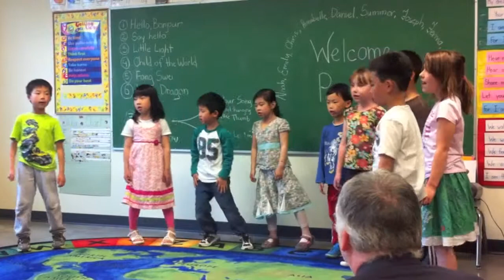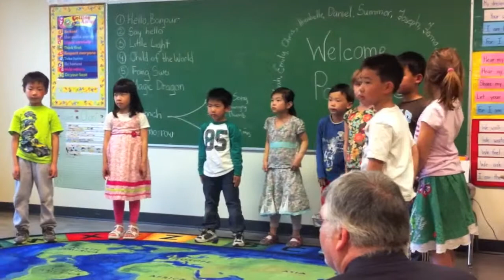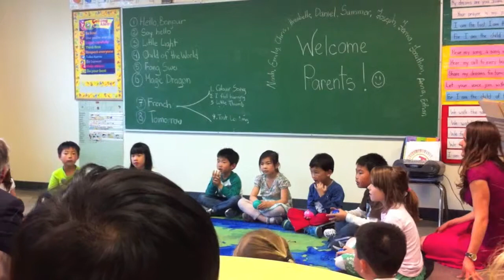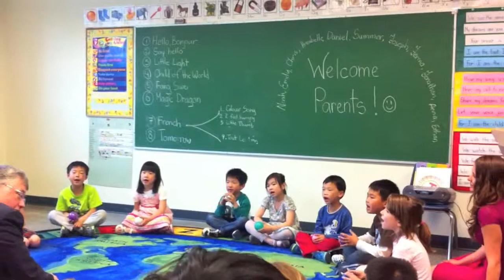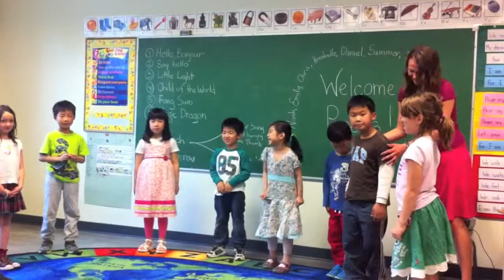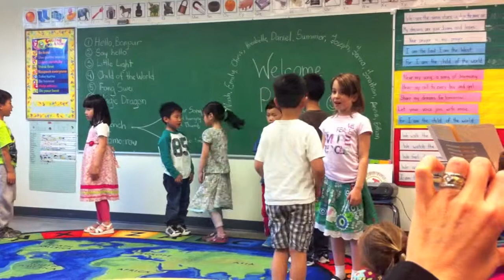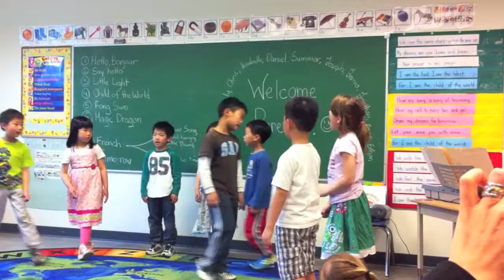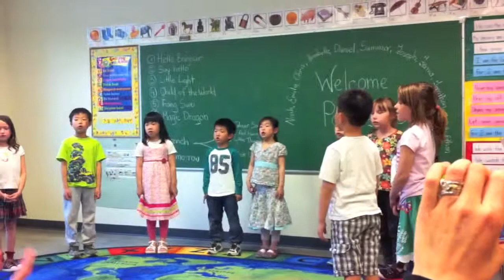After School Care Event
Singing the songs they learned